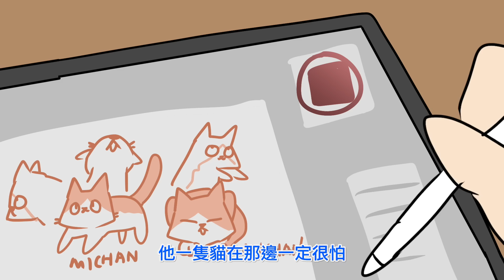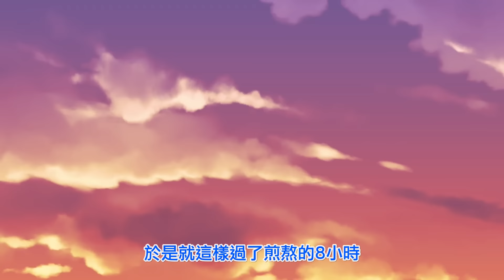阿啾小劇場-咪醬絕育記！從此無慾望！｜貓奴全紀錄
再會了咪醬的卵巢，內心小劇場滿點絕育全記錄！

工商合作：Emma
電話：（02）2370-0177